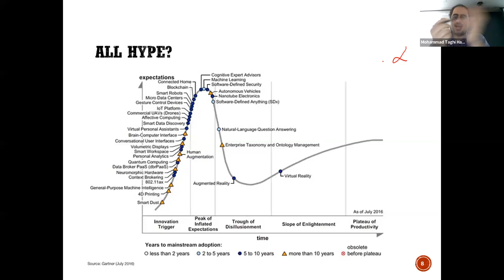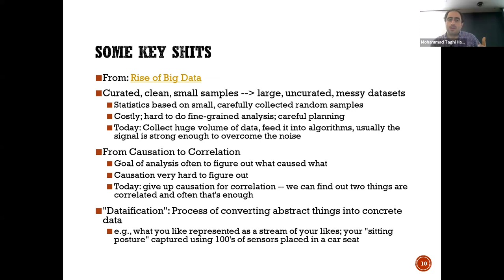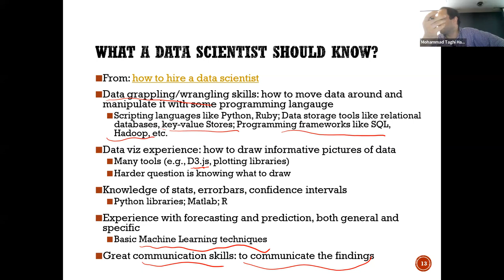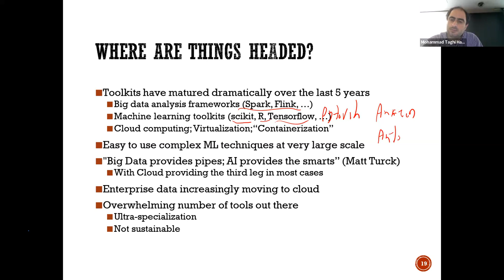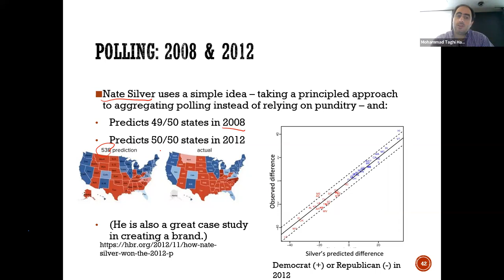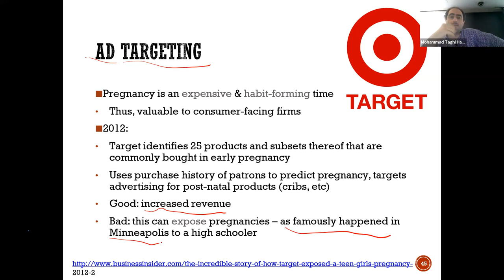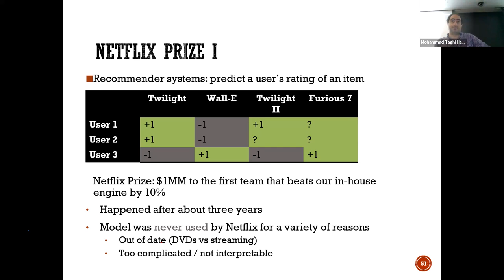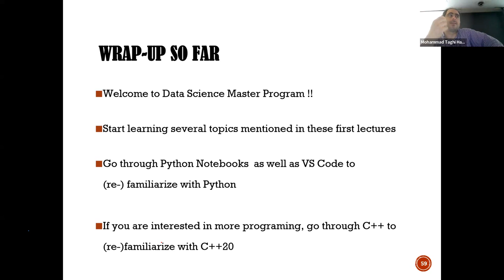Lesson 2: Principles of Data Science by Mohammad Hajiaghayi: Introduction and Further Motivations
In our previous discussion, we explored various technological trends, particularly in data science, noting the evolving landscape and its interconnectedness with quantum technologies. In this session, we question whether the current emphasis on AI encompasses both data science and machine learning, pondering the semantics of these terms and their application in the field. Notably, even individuals in the field were initially skeptical about the rapid advancements, such as the development of chatbots like GPT in 2023, highlighting the unpredictable pace of technological progress.

Our conversation delve into the significance of staying informed through media and news sources, emphasizing the importance of remaining abreast of developments in the field of data science. We discuss the intriguing advancements in AI, reflecting on instances where technology has surpassed expectations, such as the capabilities of chatbots and their human-like interactions. Additionally, we consider the accessibility of tools like Jupyter Notebooks, facilitating collaboration and experimentation across various programming languages.

To conclude, we underscore the essential skills for individuals pursuing data science or machine learning programs, emphasizing proficiency in programming languages like Python and familiarity with tools such as VS Code. Moreover, we highlight the relevance of understanding both Python and C++ for optimizing speed and efficiency in computational tasks, as well as the importance of binding these languages together for seamless integration of functionalities. As we wrap up this session, let's continue exploring these topics and enhancing our skills in this dynamic field in future sessions.